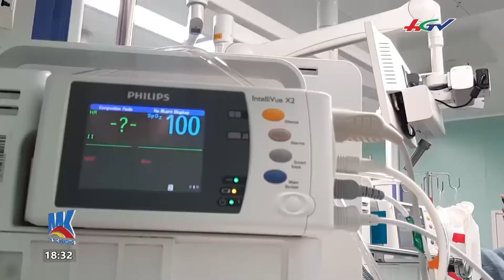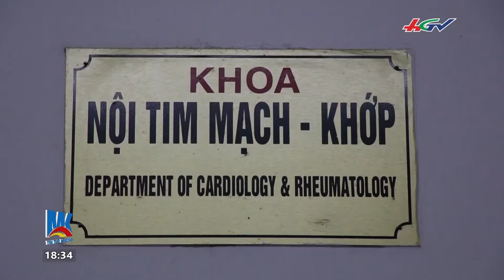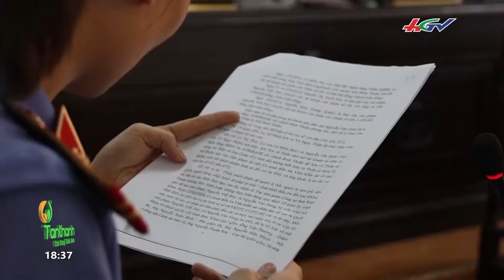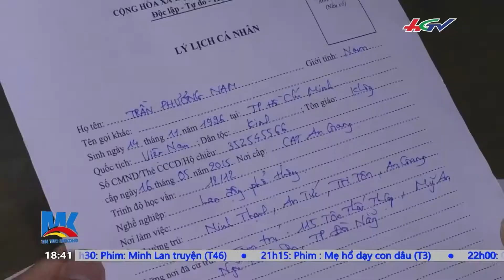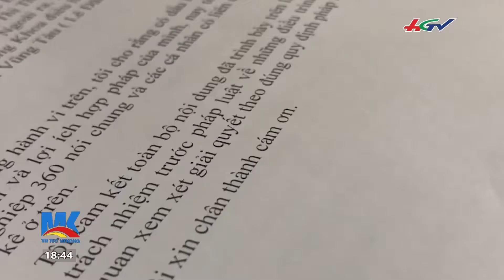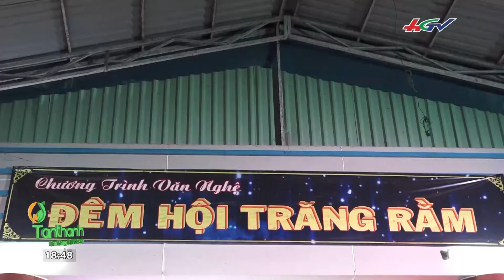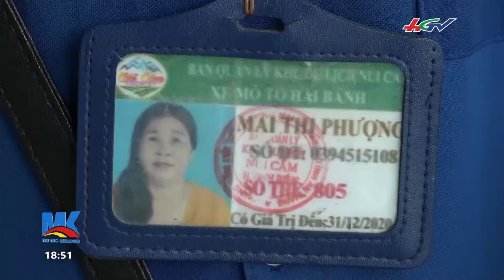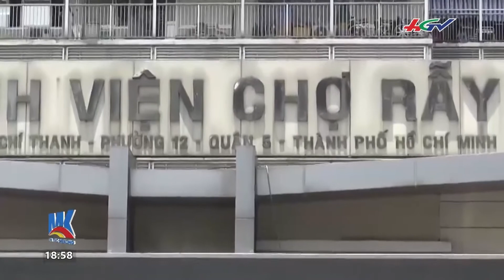TIN TỨC MEKONG - 15/07/2020: Tách thành công cặp song sinh dính liền nhau